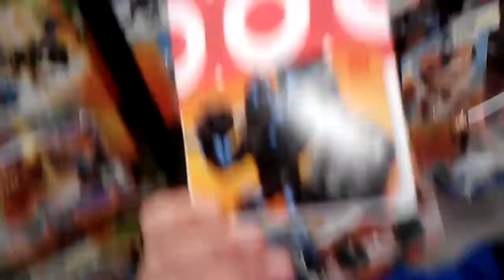Skylanders Giants Hunting @ Target!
Hey Skylanders folks just wanted to do a quick hunting video at my local Target store!